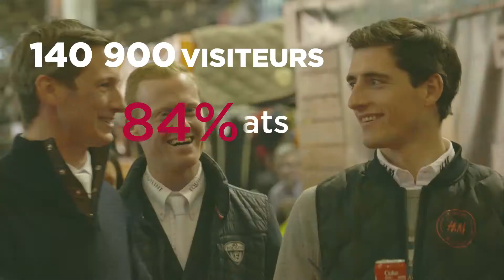Exposez au Salon du Cheval de Paris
Découvrez les raisons d'exposer au Salon du Cheval de Paris, l'événement sport et passion.

Le Salon du Cheval de Paris, c'est:
140 900 visiteurs, dont 84% font des achats, avec un panier moyen de 449 euros. + de 53 millions de chiffres d'affaires générés.

Un salon incontournable pour 87% des visiteurs:
82% reviennent en 2017
4 pistes de compétition: Prestige, Nationale, Show, Internationale
83 épreuves avec près de 2 000 engagés
Les compétitions sont l'ADN du salon

Niveau plan média, le salon permet d'atteindre plus de 7 millions de personnes et s'appuient sur des partenariats avec les plus grands acteurs de la filière équestre: Equidia, Grand Prix Magazine, Cheval Pratique, L'Eperon, Cheval Santé, Cheval Magazine.

Exposez au Salon du Cheval de Paris du 25 novembre au 3 décembre 2017 à Paris Nord Villepinte.